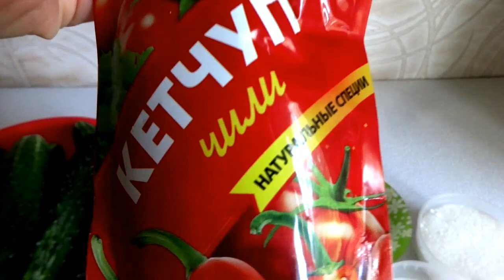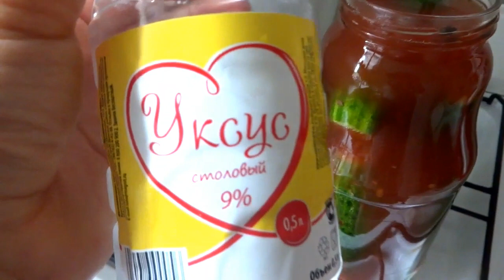Souslu Xiyar tutması.Fərqli dad.Birdə belə yoxlayın.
OXU MENİ🌸
     Bugün də öz bildiklərimi ailəm üçün hazirladiglarimi sizlərlə paylaşdım
     Ümüd edirəm bu videomla sizlərə faydalı oldum
Kanalimi öz yaxınlarınızla paylassaniz onlarada kömək etmiş olacaqsınız

RESEPT⤵
_2 kq Xiyar
_2 baş sarımsaq
_3,4 ədəd dəfnə yarpağı
_3,4 ədəd qara stiot toxumu

MARİNAD üçün ⤵
_6 stəkan su (200 ml)
_250 qram Ketcup Cili (acı olmalı)
_2 xörək qaşığı yarım duz
_2 xörək qaşığı şəkər tozu
_2 xörək qaşığı uksus 9 faizlik (hər bankaya)